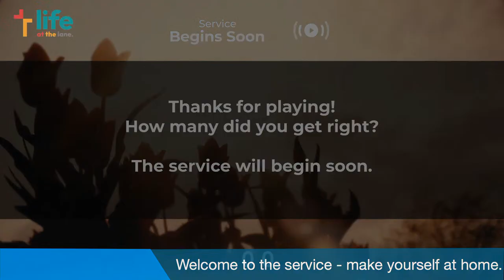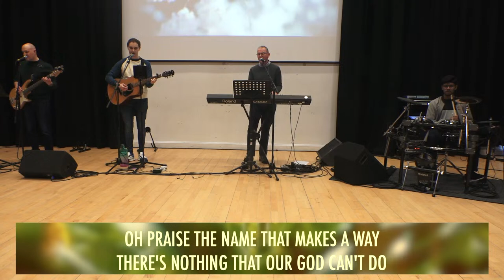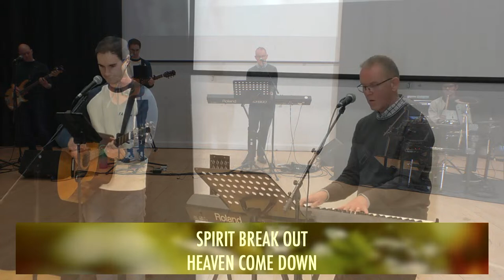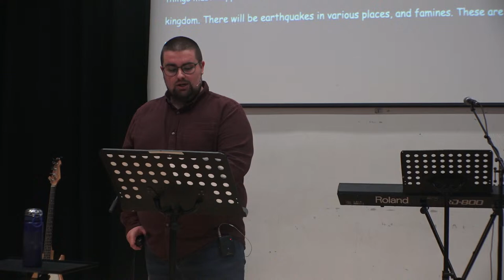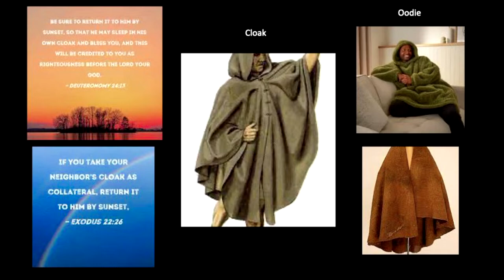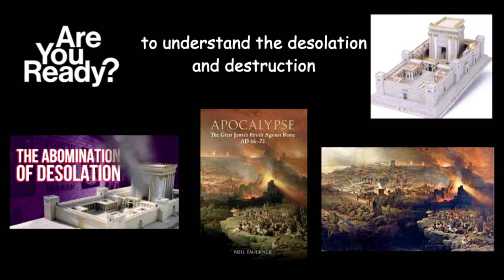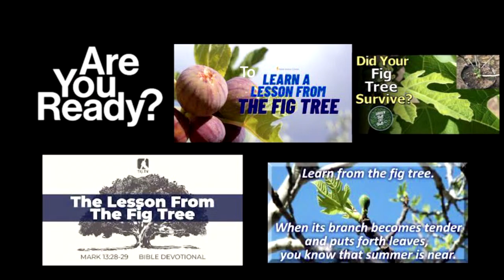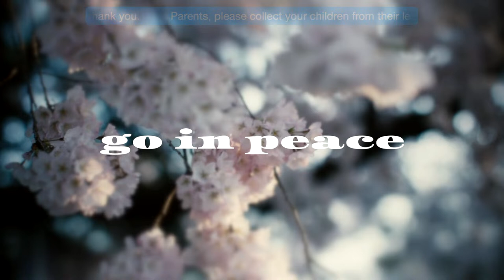This is The Way: In Those Days. Olly Hargreaves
The Lane, Long Lane Church, Liverpool